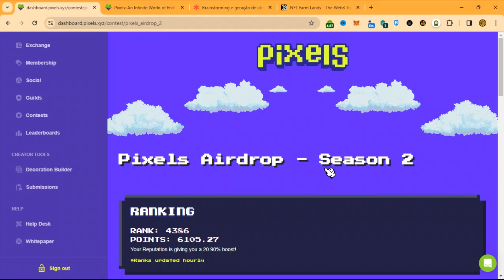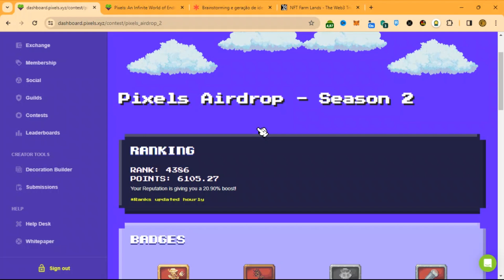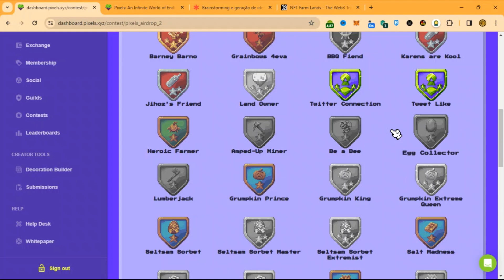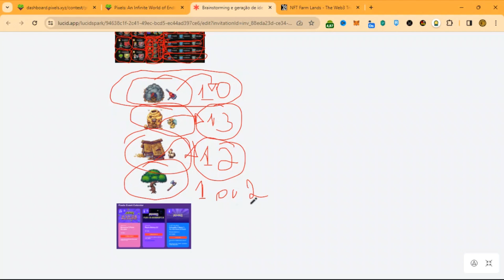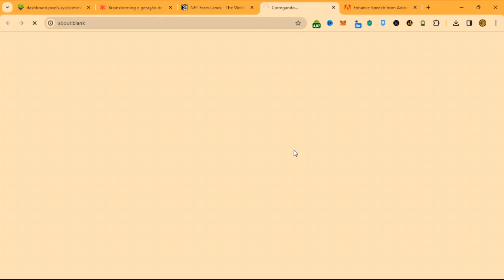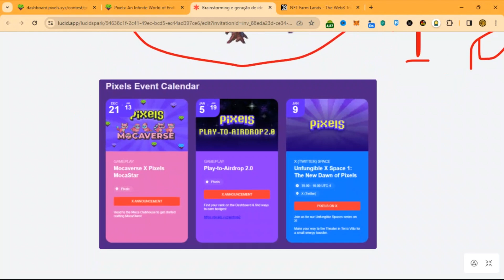MINHA EXTRATEGIA PARA GANHAR O AIRDROP NO INGAME PIXELS (jogo nft)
Participe do Airdrop do Pixels: dashboard.pixels.xyz/contest/pixels_airdrop_2?rid=6597f41729f26c3a5b187da0